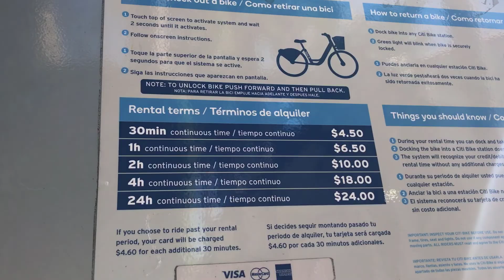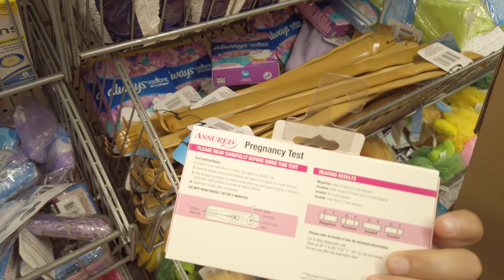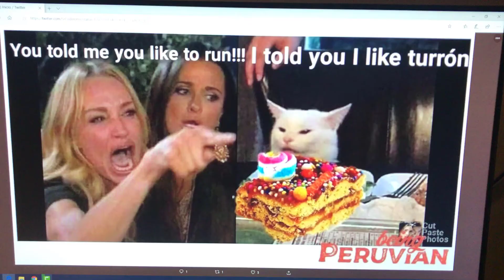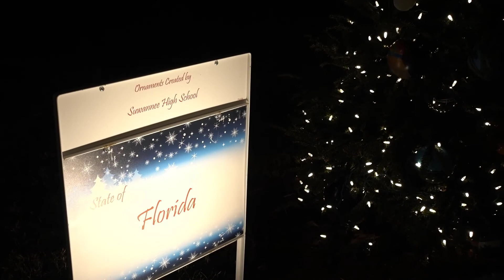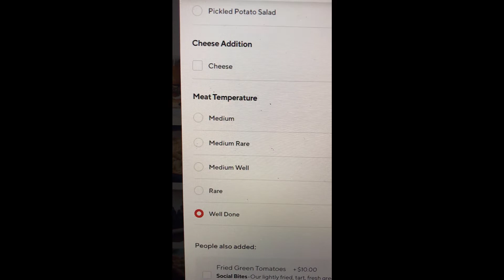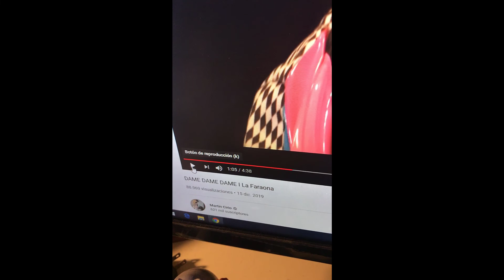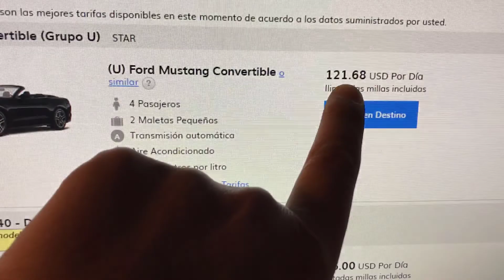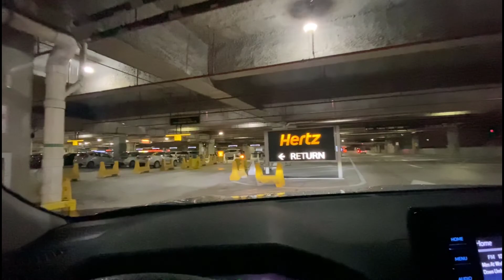Diciembre 2019 (Miami, DC, Ft. Lauderdale, Lima)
Cámaras utilizadas: DJI Osmo Pocket, iPhone 7, GoPro Hero 4 Black y Sony RX100 V.